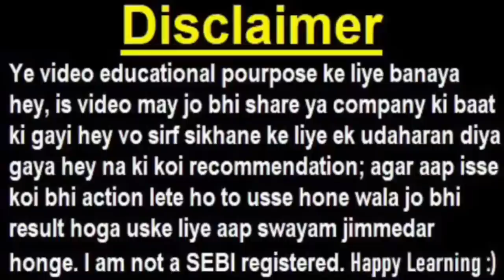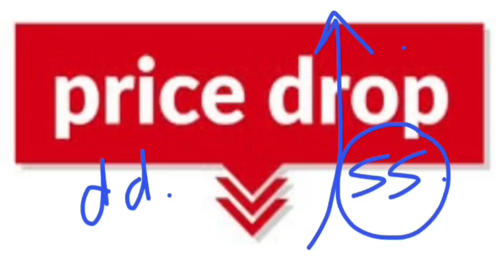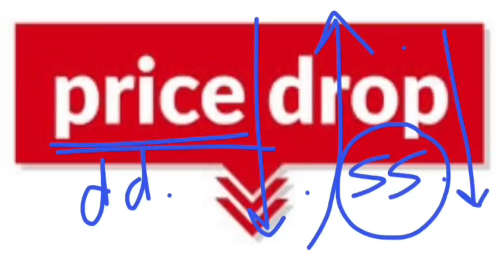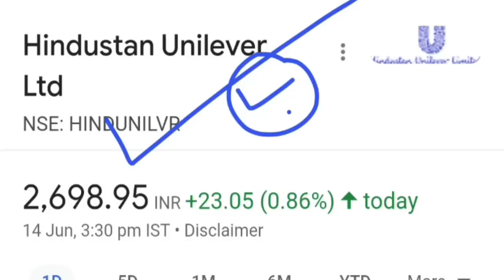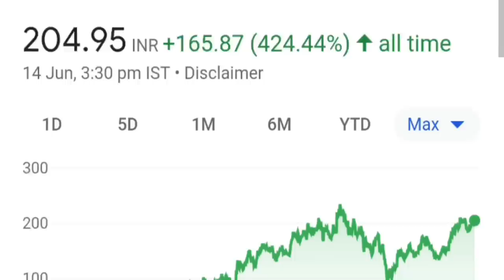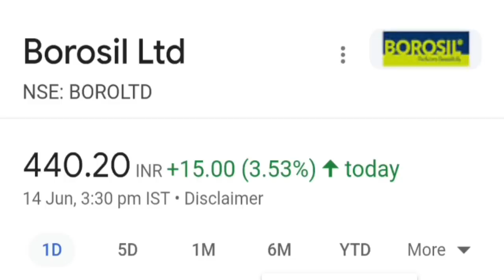Breaking News : कोनसे शेयर्स को फायदा | कोनसे शेयर्स को नुकसान | Latest stock market news SMKC